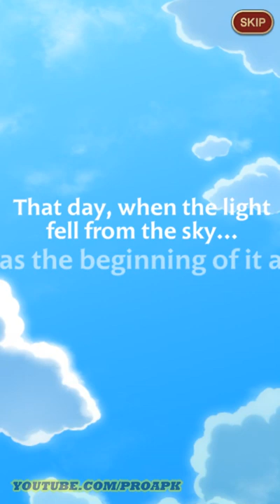LINE BROWN STORIES Gameplay Android / iOS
LINE BROWN STORIES by LINE Corporation
The LINE characters have arrived! A new, easy to play strategy battle RPG with an epic story is here!
Set off on an adventure with Brown and his friends!

A strategy battle RPG that's easy to play!
Summon the LINE characters you love into battle!
Just tap and swipe!
Deciding which character to summon at what time is all up to you and your skills!
Enjoy epic, real-time battles!

An all original story!
Brown and other heroes join forces to recover Cony's lost memories!
Their story unfolds with each new world!
Where will their adventures lead them?
Will they be able to become true heroes?

Enjoy the game with your LINE friends!
Play solo or with your friends! A game that you can enjoy anytime, anywhere!
Play with your friends for double the rewards and double the fun!
Team up to fight enemies or battle each other!
Brown Stories is more fun with friends!

DOWNLOAD

Online/Offline? : Online